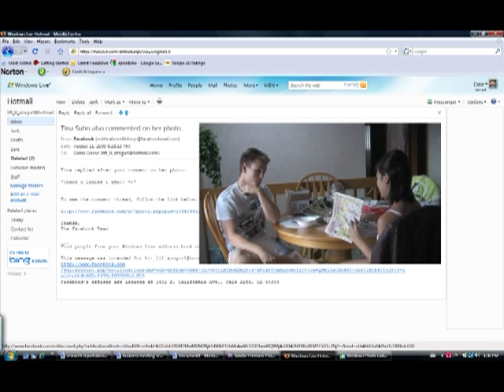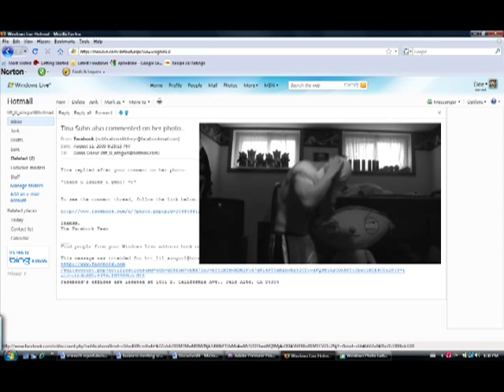Funny Business Skits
5 farely jokes skits that my girlfriend made for her project about executives behaving badly...there is a 5-10 second lag between each video so be patient.  Enjoy!